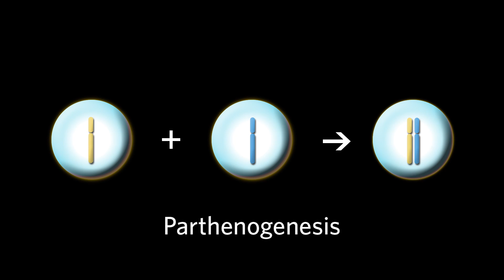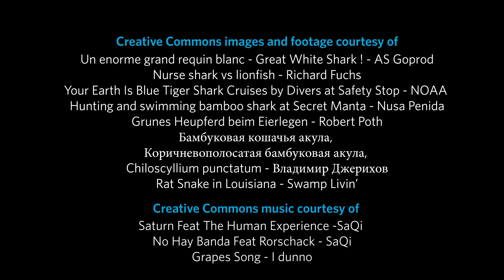Science Today: Mysterious Shark Birth | California Academy of Sciences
How did Academy scientists unravel the mystery of this unusual shark birth?